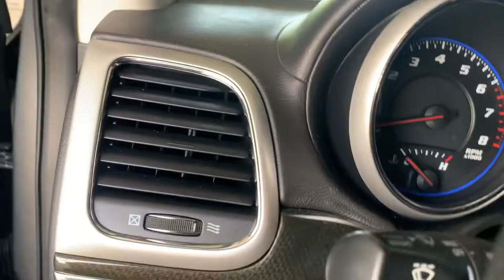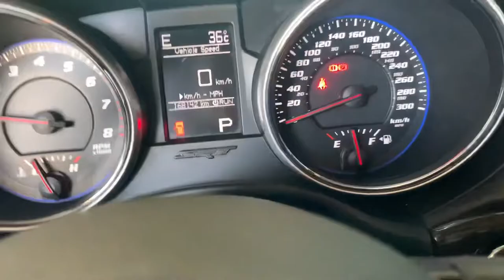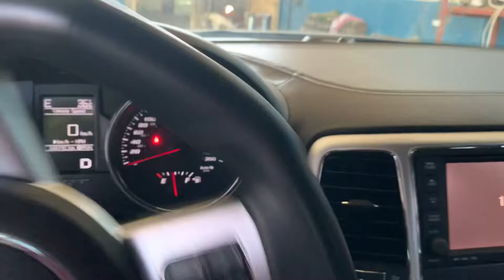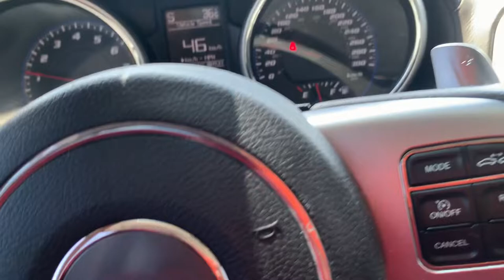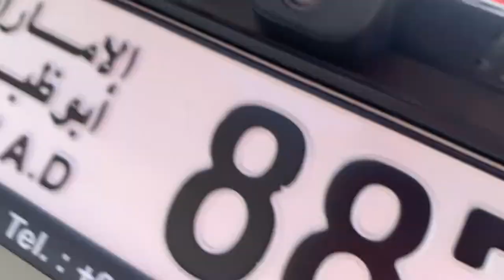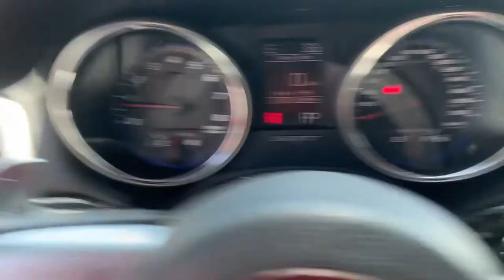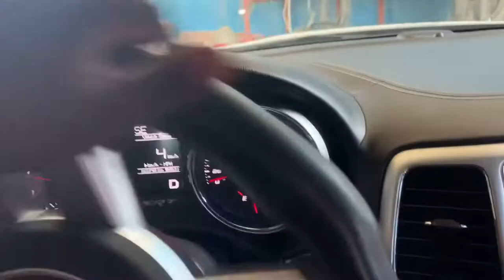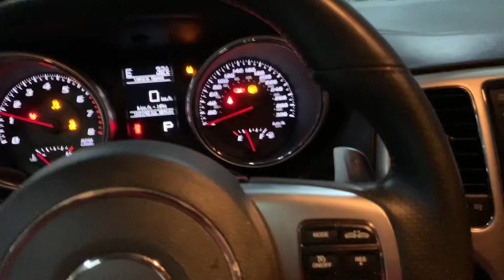jeep grand cherokee radiator changed&run like a beast|garage vlog| RB garage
2012 jeep grand cherokee srt edition radiator changed and i test the suv the ultimate beast

    hi guys mera name rizwan barabba hai mai UAE rehta hoon my try karao aap logao ko mere garage k best car works batao our yaha k life struggle batao our aap logao mere video useful & entertain howe hoo toh please